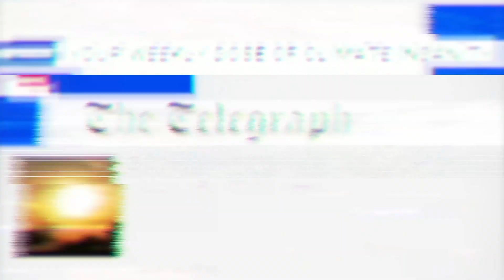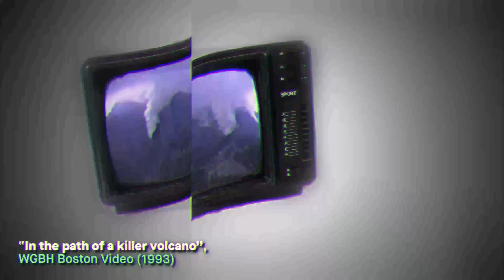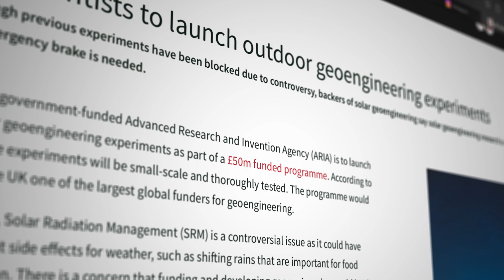The UK government just spent £50M to TURN OFF THE SUN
You may have seen the recent UK government's plan to 'dim the sun' by injecting chemicals into the atmosphere? What does this mean for UK solar? No good things, surely.

If you're looking to get solar, battery storage or even a boiler, you can get a quote

Here’s a useful list of links for any further reading in the topic:

Chapters
00:00 Intro
01:10 Background Information on ARIA's experiment
03:00 How the government plan to DIM THE SUN
04:20 Method 1: Stratospheric Aerosol Injection
05:14 Method 2: Marine Cloud Brightening
06:00 Method 3: Cirrus Cloud Thinning
06:40 Method 4: Arctic Ice Thickening
07:03 Have ARIA started their efforts?
07:51 My stance on this issue
10:04 Outro